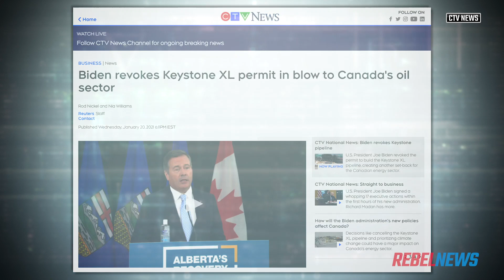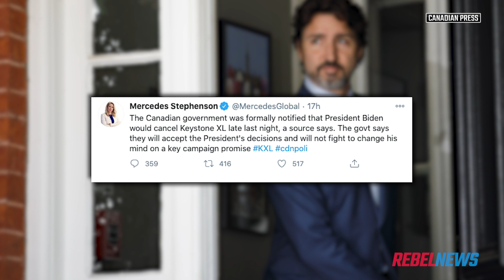Biden Betrays Canada: New President cancels Keystone XL, destroys lives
With the Keystone XL oil pipeline officially cancelled, Canada has never been so wounded by an American president.